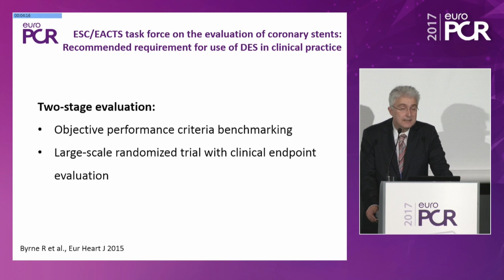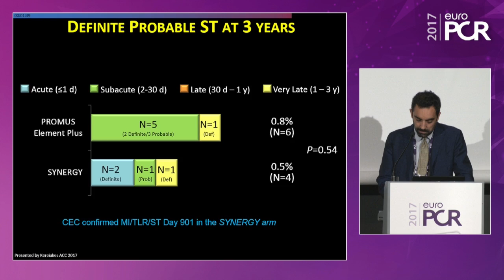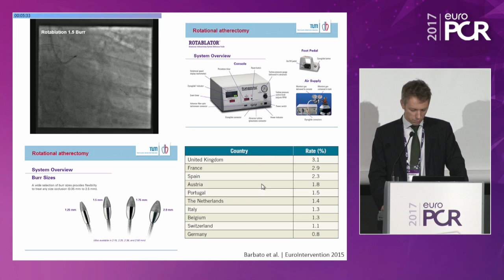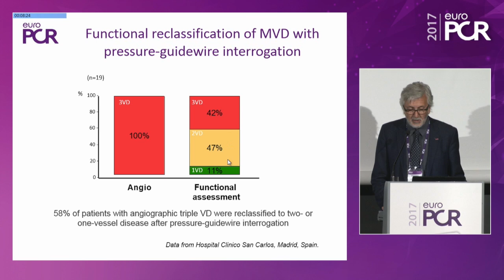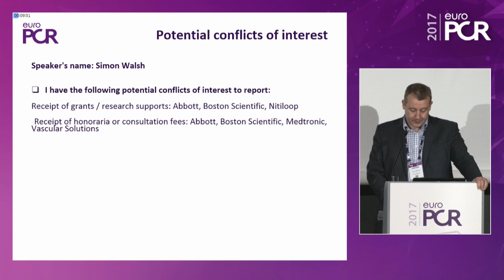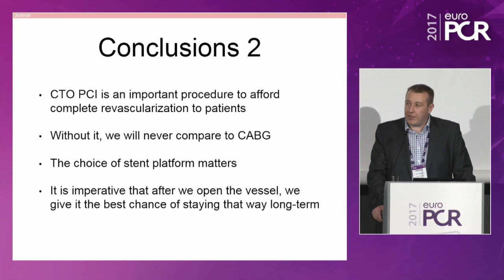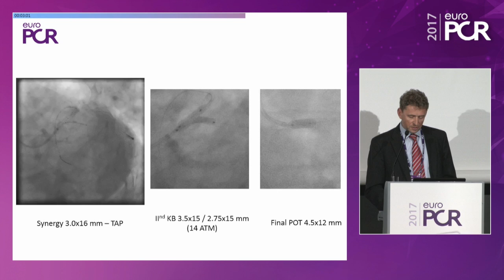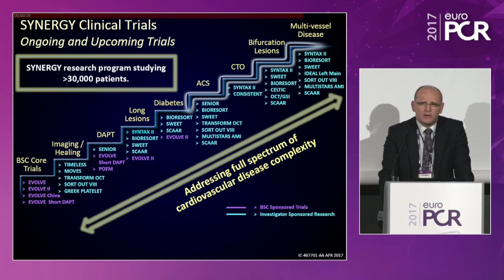The Synergy stent: complete revascularisation solutions in complex PCI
The Synergy stent offers complete revascularisation solutions in complex PCI. A. Banning, R. Byrne, J. Escaned, M. Lesiak, F. J. Neumann, G. G. Stefanini and S. Walsh discuss the potential benefits of bioabsorbable polymer DES in high-bleeding risk patients, how PCI guidance can optimise coronary procedures and how the Synergy stent is being used in complex patient subsets.